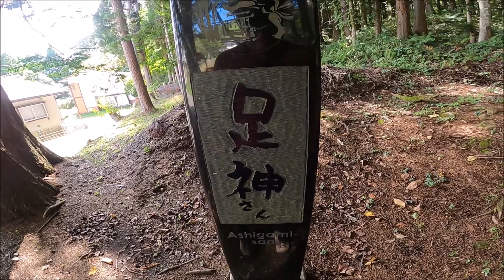231002 結果、戸隠山塊一周サイクリングに。雨飾高原～乙見山峠～笹ヶ峰～黒姫～戸隠～鬼無里～白沢峠～白馬～中土駅。登ってるか下ってるかの100kmコース。涼しい秋はいいね～。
中土駅まで車。7:39そこから雨飾高原までバス輪行。8:30走り出し。乙見山峠～笹ヶ峰～黒姫～戸隠～鬼無里～白馬～中土駅16:30。距離：110.9km 獲得標高：2269m